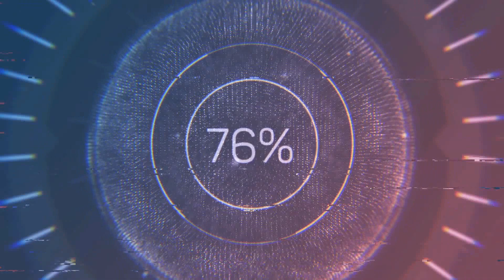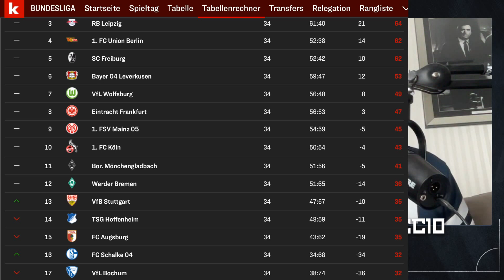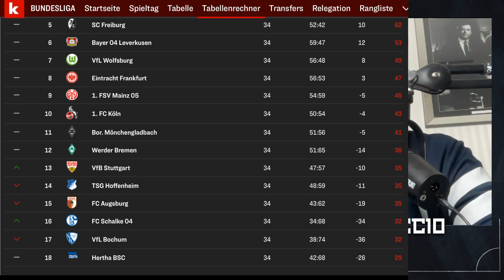Nife - Der Fussballtalk! Bundesliga Analyse! Hertha Abstieg / Kruse Transfer / VAR Diskussion